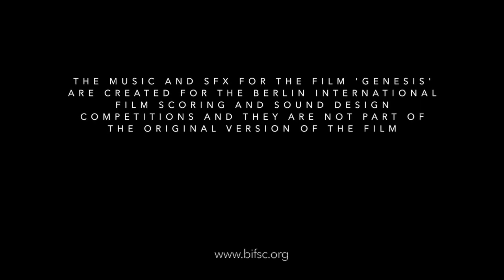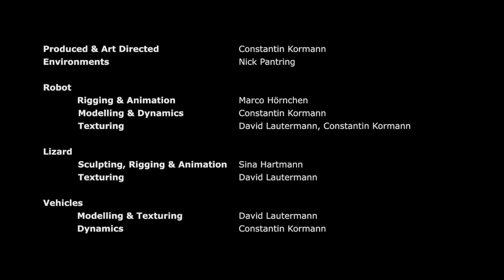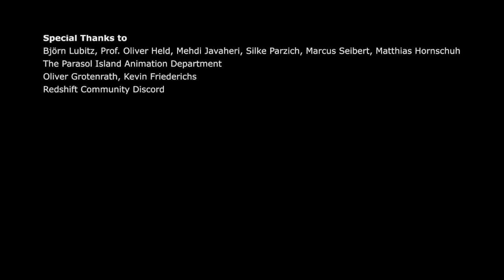Gonzalo Eyzaguirre - Genesis Sound Design Movie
Video that made me be part of the 10 more relevant and finalist works for the 2021 international Berlin Sound Design competition